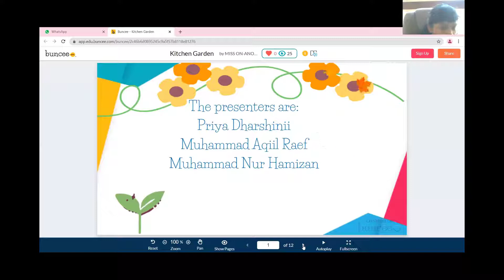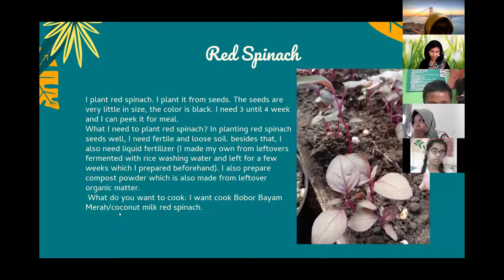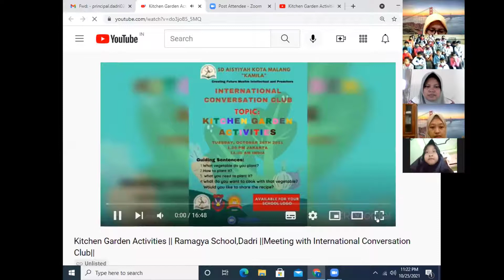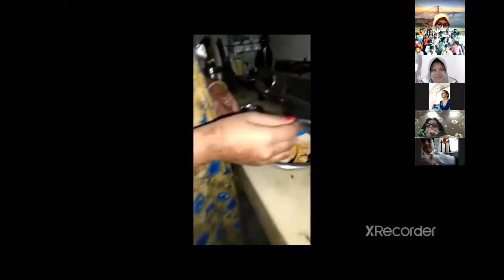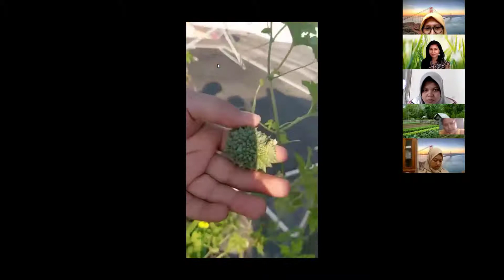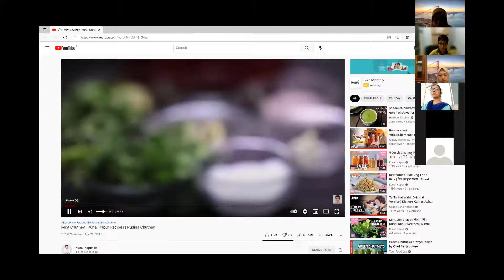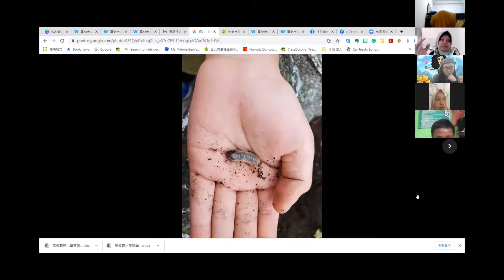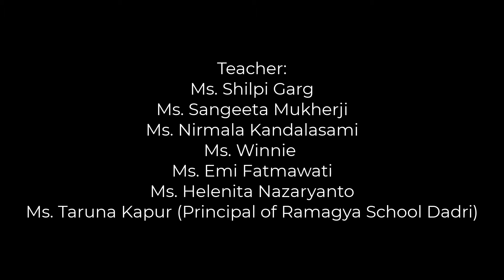Kitchen Garden Activity | INTI | International Conversation Club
It was wonderful session. Kitchen Garden Activities was one of session from International Conversation Club by INTI (International Collaboration Program).

In this session students have shared their kitchen garden , shared some menu, and their cooked on videos.

there were students from SD Aisyiyah Malang Indonesia, SK St Petrick Malaysia, Ramagya Schoool Dadri India, World Way International School Bopal India, Titiksha Public School India, and Taipei Wanfu Taiwan.

Thanks to All dear educators who provide time for this session.